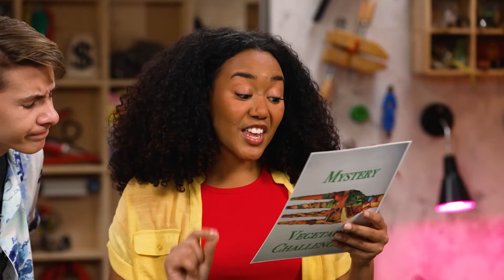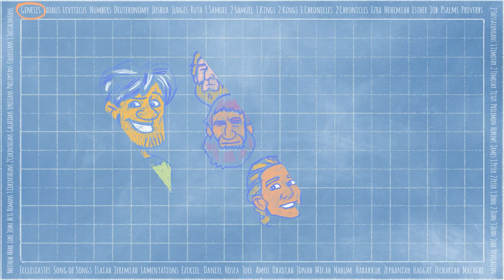10/9/22 The Story Lab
As we continue our journey through God’s Big Story, we take a closer look at the lives of Joseph and Moses. Both of these men trusted God through hard circumstances and would not give up. These are two heroes of the faith, and we hope to help kids see how their stories connect between Genesis and Exodus.
God has been faithful throughout history and has helped people get through and overcome incredible difficulties. God’s Son, Jesus, endured the pain of the cross and death itself so that we could have a forever relationship with God. God gives us the Holy Spirit to empower us to keep going, even when life gets difficult.